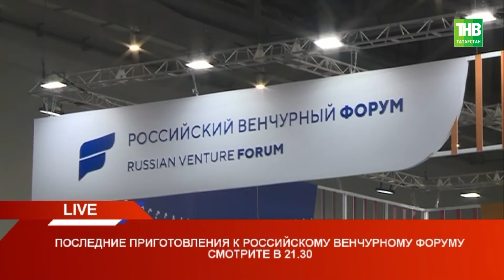Последние приготовления к Российскому венчурному форуму 07/04/21 LIVE | ТНВ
Telegram-канал ТНВ | Официальный сайт | Ссылка на видео

Координаты:
☎ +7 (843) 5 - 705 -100